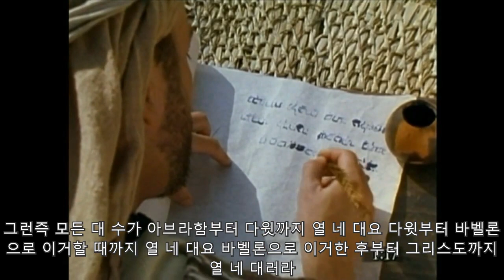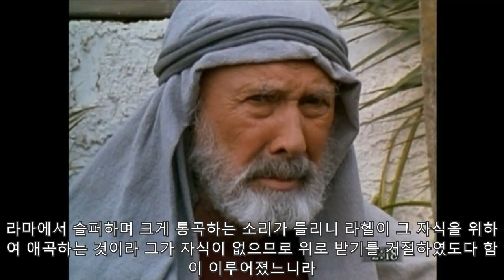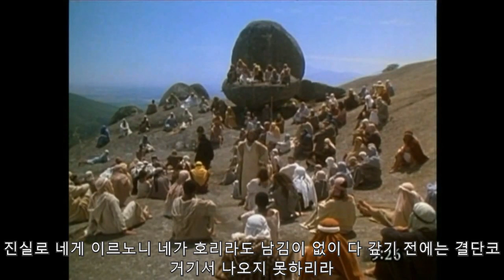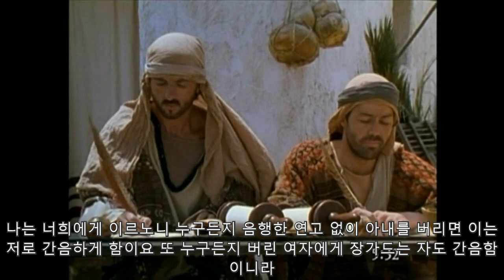Korean movie: 예수 그리스도 How to Receive the eternal life | 마태복음 | Jesus | Matthew's gospel |Part 1|Sub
영생을 구하여 얻으라! 평화와 영원한 행복! 또한보십시오: HD로 된 전체 영화 : 존의 복음 - 예수 그리스도의 삶 - Korean full movie: The gospel of John

예수께서 죽으셨다가 다시 살아나신 이유는 무엇입니까? 2700년 전의 예언이 그것을 설명합니다!

영화 : 사도 행전 || 1-7 장 || 예수 그리스도의 부활 이후 || 성령은 신자들에게 강림 하시고 그들을 통해 능력있게 역사 하신다 || 기독교의 시작

Acts of apostles, full movie in English with more than 1000 subtitles. Languages starting with the letter
The gospel of John with subtitles (More than 1000 languages!):
Languages:
Gospel of Matthew with subtitles (More than 1000 languages!):
Languages: